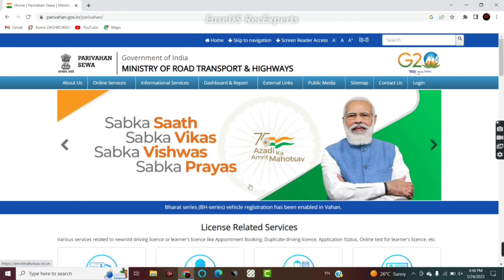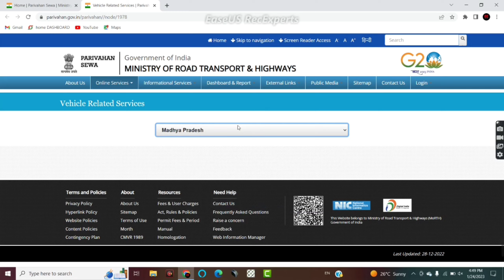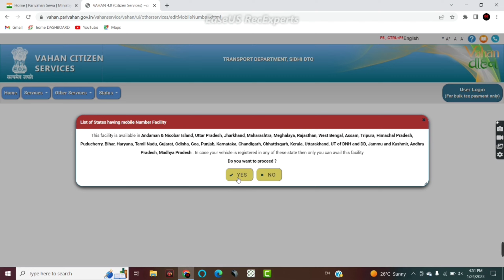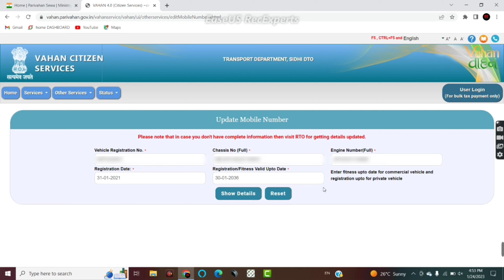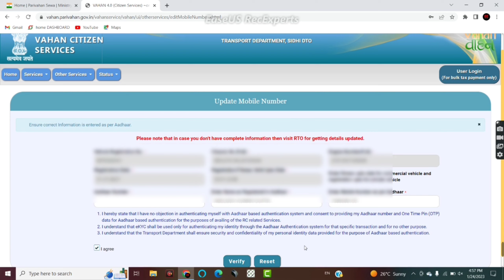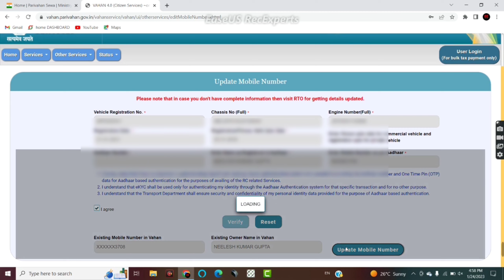rc card me mobile number kaise change kare | rc book correction form online | rc card update online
we are compelled to change/ update our mobile number in vehicle RC. Also, as per the New Motor Vehicles Act 2019 with effect from 1st of September 2019, it has also been made mandatory for all the Vehicle owners by the Indian Government to update  Mobile number in Vehicle Registration number (RC)

Now, the point is we want to update the mobile number in Vehicle Registration but are not at all aware of how to do it? In this article, we are going to present before you a step by step guide showing the clear steps to change the mobile number online in Vehicle Registration.

If you need to change your mobile number that is linked with the Vehicle Registration Certificate (RC), you can easily do it online,
After you have found out your state and proceeded successfully, now comes the turn to update your Mobile number in Vehicle Registration. The details that you need to fill in are: Your car’s Registration/ Vehicle No., Full Chassis No. and your Vehicle’s Engine No. After you have filled in all the 3 blanks, click on “show details”. After the details shown, you can update/ change your mobile number in Vehicle Registration easily.